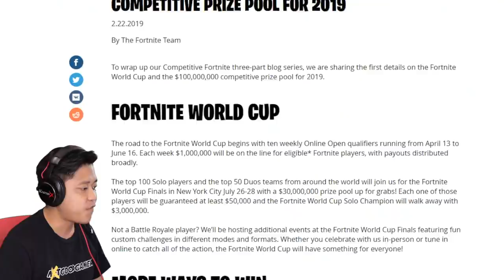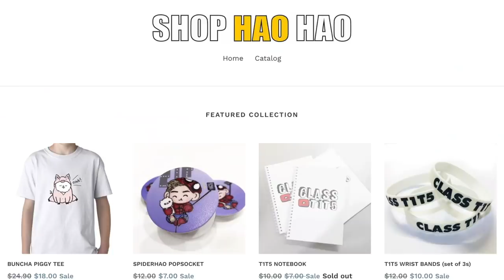Is Singapore Ready for Fortnite's World Cup?